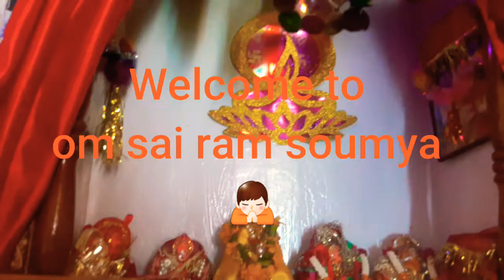Mere ghar me Saturday ko ye to banana hi hota hae.... और खिचड़ी साधारण लेकिन स्वादिष्ट होती है ।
Hello friends, kaese ho aap sab i hope achhee honge. Thanks 🙏